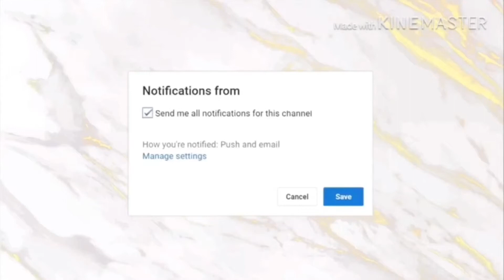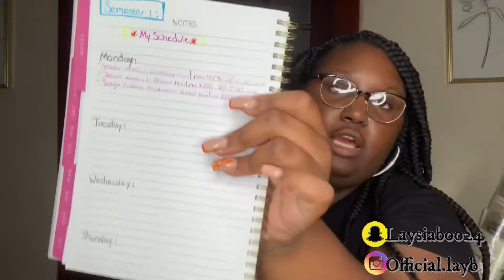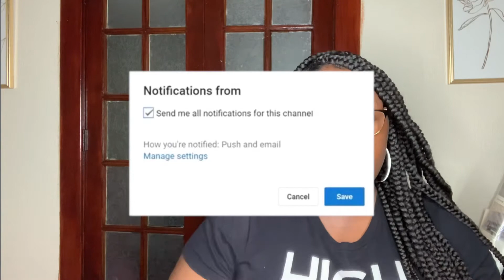FIRST day of COLLEGE VLOG/ GRWM *freshman year* GOROCKETS 💙💛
••• (🤜🏾LAYB FAM🤛🏾)  •••

MY FIRST DAY OF COLLEGE! So guys I am officially a freshman in college and this is so bittersweet, I can’t believe I’m growing up this fast it’s crazyyy 😮 , Enjoy this Vlog, I wish I could’ve gotten more footage and I apologize but enjoy ✨

OVER 80k FOLLOWERS❕@laysiaaaboo
*THIS WAS PREVIOUSLY UPLOADED*

**turn on that bell** don’t miss out !

RECENT VIDEO 👇🏾
MY 19th BIRTHDAY VLOG + PHOTOSHOOT 🦋(hair, nails, makeup)

P.S “ I REPLY TO ALL OF MY SUBBIES” 💕 so don’t be scared to come to me about anything regarding videos or suggestions!

Help me on the road to 1K! Don’t forget to hit that THUMBS UP !!

** I OWN NO COPYRIGHTS TO THIS SONG OR MUSIC IN MY VIDEO** ©

* More Youtube Vids FROM ME •

I GOT PLAYED💔... story time+ receipts (HIS GIRLFRIEND TEXTED)

Joyner Lucas - I’m Not Racist *REACTION*

‼️PRANK‼️

** Message From Lay 💌📌**

🧚🏾: Wasspopin wit y’all ? My name is Alaysia ! I am an 19 year old freshman college student, “I am so excited for this journey” 💛💙 GOROCKETS I enjoy creating content because I feel Youtube is the perfect platform for me to express my personality in ways many people wouldn’t understand , The thing I admire the most about me is my determination for the goals and dreams I have even when sometimes I feel discouraged... My vision for this channel is to inspire young people that anything is possible if you have faith and believe God will walk with you , 🙏🏾 . I am a Christian 🦋 , and I speak on my religion a lot through my channel ↓

today’s quote :
“Walk By Faith & Not By Sight” - God

♡ FAQ ♡
name: alaysia **a- lay - jah **
age: 19
Birthday: november 11
zodiac sign: scropio
education : freshman in college
camera: iPhone 13 Pro Max
editing software: iMovie
nationality: American
ethnicity: black and indian :)

🗣 READ BELOW 👇🏾 ❗️
All You Got To Do:

2. Comment on a video “ ENTER FOR GIVEAWAY” and I will enter you in for my giveaway when we make it to that GOAL !
This has been a MAJOR  goal for me for a while now so when I do make it to that number I’m GOING BIG 🗣🦋
The more love I see you spreading on my channel ranks you high on my list I’m doing 3 WINNERS !

** Be ACTIVE , BE SUPPORTIVE ** !!!

- I appreciate every single one of y’all , I reply to ALL comments !
- Your feedback is welcomed and valued .

PLUS SIZE WOMEN KEEP SHINING 💎, I LOVE YALL 🍭!